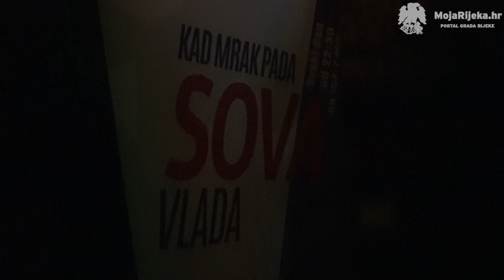MojaRijeka.hr - Radio Sova proslavila 10. rođendan